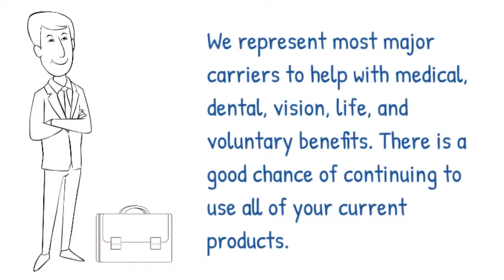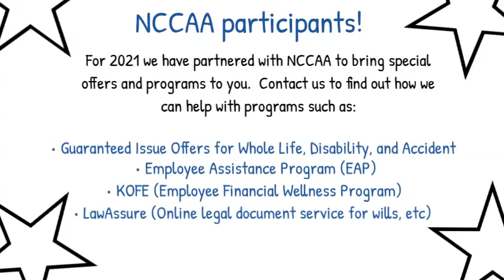RTG and NCCAA